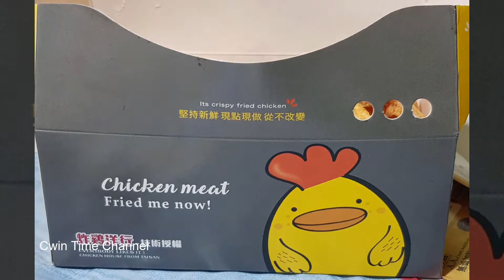CWINS' 2021 BIRTHDAY FOOD TRIPS - FRIED AND CRISPY MUNCHIES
Hi Everyone!!! Welcome to CWIN TIME CHANNEL! These are the foods my daughter likes to eat on her birthday!